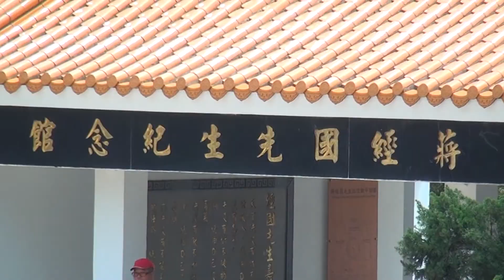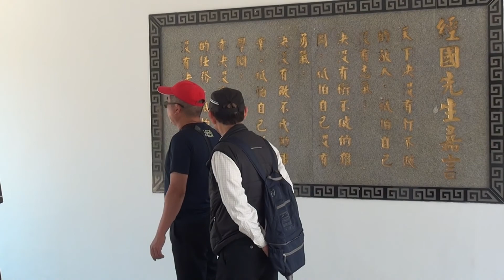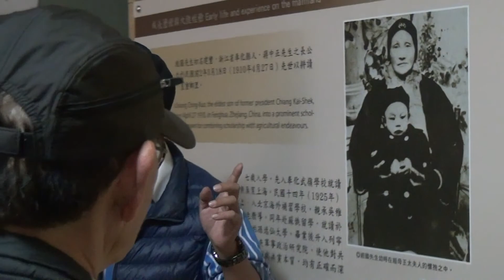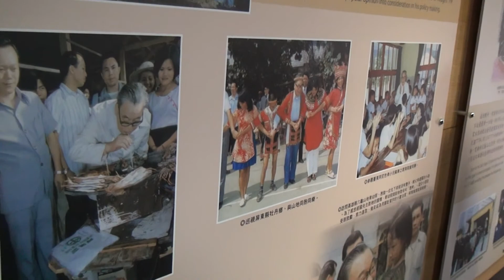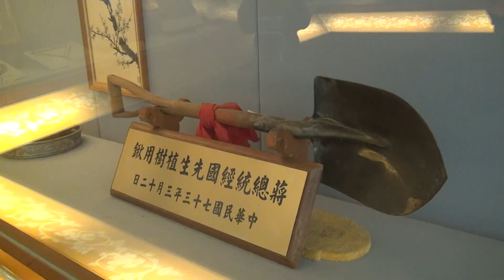17-金門三日遊-2018 03 23